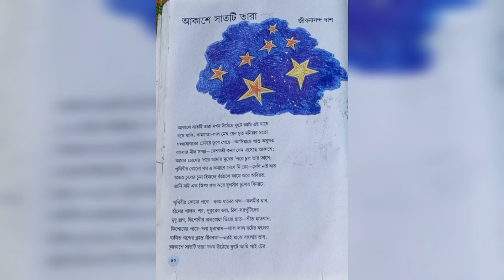আকাশে সাতটি তারা কবিতা ll জীবনানন্দ দাশ ll নবম শ্রেণির বাংলা কবিতা ll সাহিত্য সঞ্চয়ন ll Class 9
প্রিয় বন্ধুরা,

Kalpataru Bangla Samagro- চ্যানেলে সকল দর্শক বন্ধুকে স্বাগত জানাই। আজকের ভিডিওতে আমরা নবম শ্রেণির সাহিত্য সঞ্চয়ন বইয়ের অন্তর্গত জীবনানন্দ দাশ  রচিত "আকাশে সাতটি তারা" কবিতার বিষয়বস্তু,উৎস,পটভূমি ও প্রতিটি শব্দ ধরে ধরে নিখুঁত আলোচনা করবো।

বিপরীত শব্দ মনে রাখার কৌশল
তদ্ভব শব্দ মনে রাখার কৌশল
তদ্ভব শব্দ চেনার উপায়
bengali grammar
kalpataru
suman biswas
ইতর মানে কি
তদ্ধিত প্রত্যয়
তৎসম শব্দ কাকে বলে
তৎসম শব্দ মনে রাখার কৌশল
প্রকৃতি ও প্রত্যয় মনে রাখার কৌশল
বিপরীত শব্দ
বিভাষা কাকে বলে

নবম শ্রেণির জন্য কবিতা